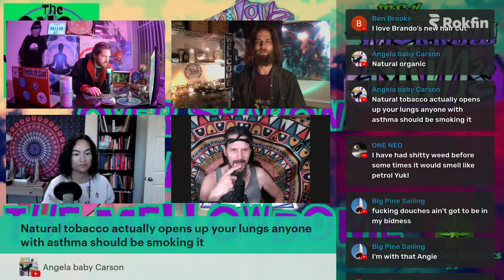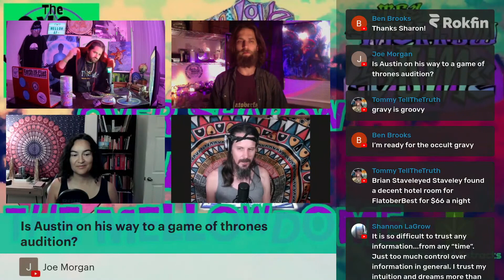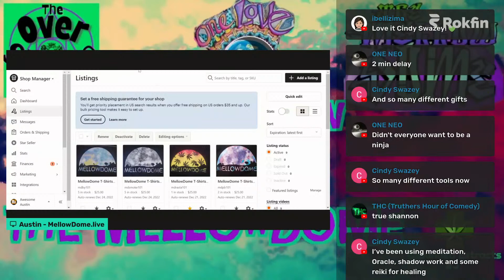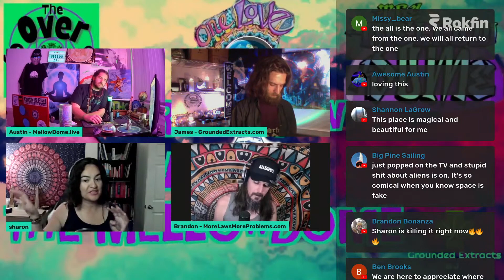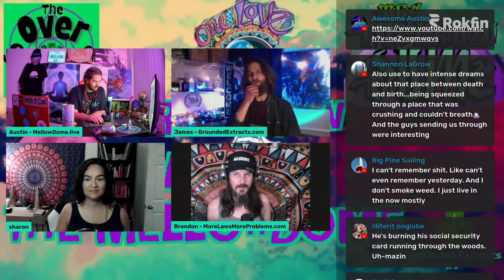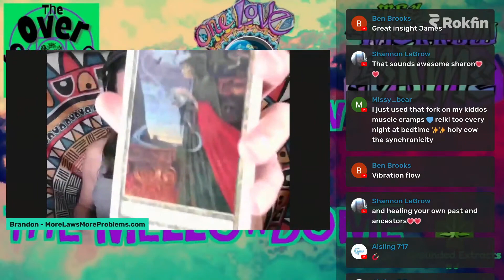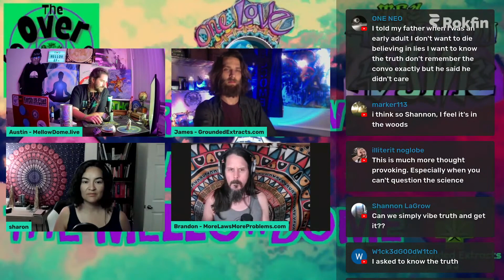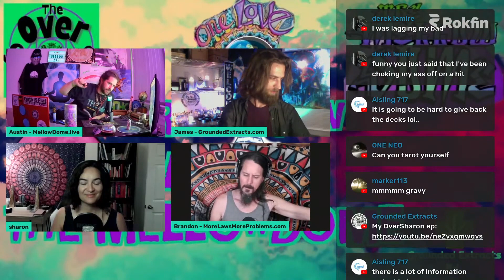Over Sharon on the MellowDome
Brandon and Sharon go live as guests for the first time. For any of our subscribers who missed it, this is the premiere of a trimmed version of the MellowDome show from last week. @Awesome Austin and James of Grounded Extracts host the show and we “mellow it out” together talking about various things including the occult, what this realm could be about, and a bit of tarot.

53:14 - Music played during the break by: @Conspiracy Music Guru